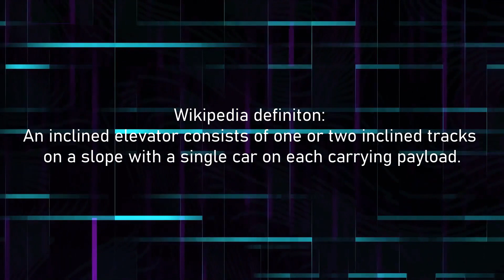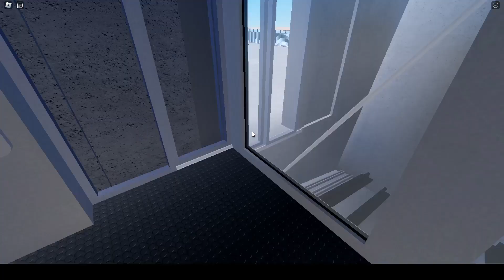Roblox Inclined Lift Showcase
Today, I will show you an uncommon lift type and show you how it physically moves.